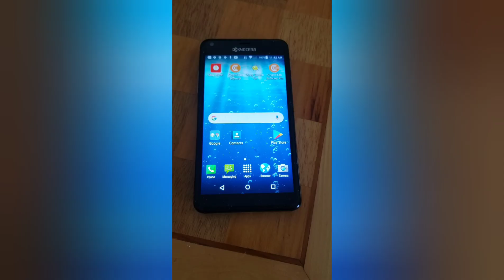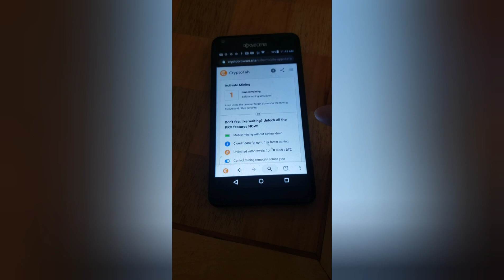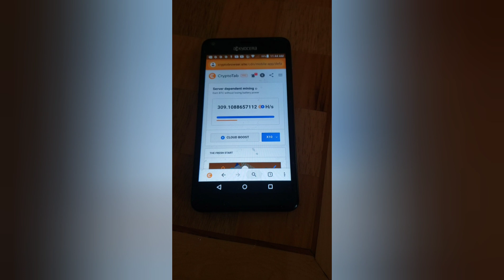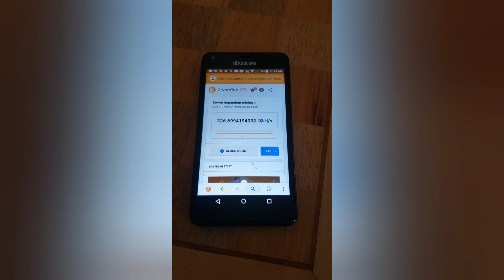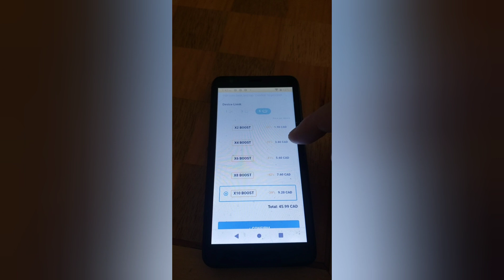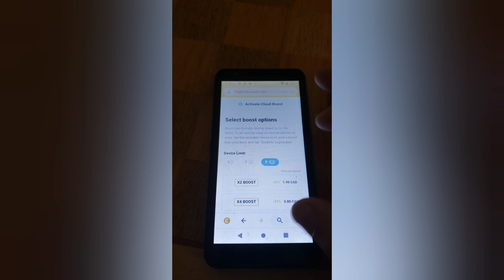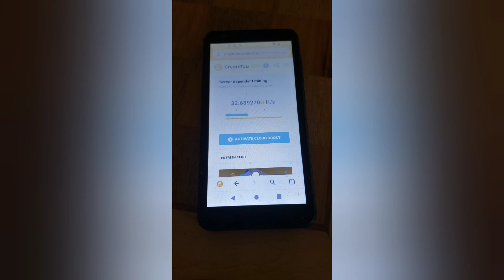CryptoTab Browser Pro Application Review & Tutorial !!!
CryptoTab Browser Pro Application Review, Tutorial and how to maximize profits !!!